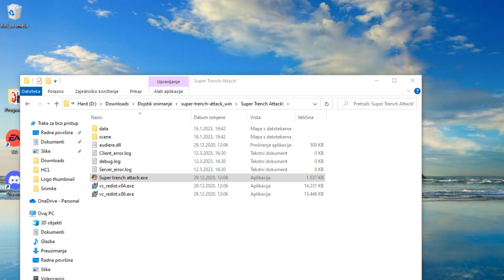Super Trench Attack - gameplay